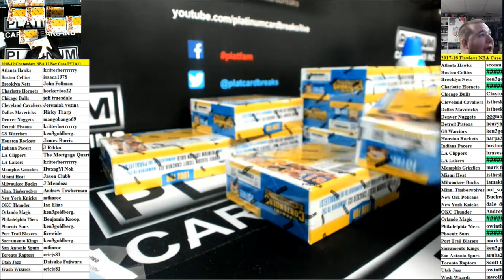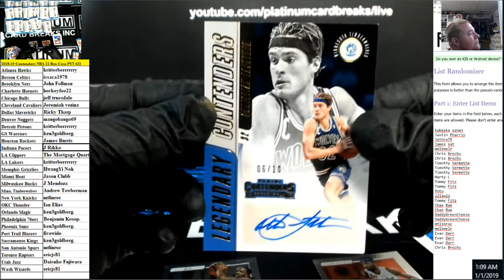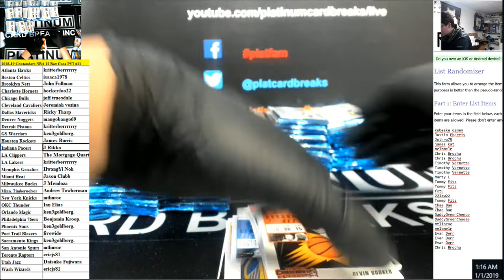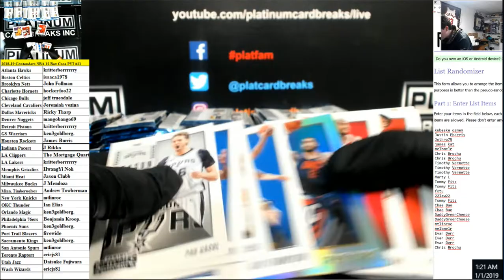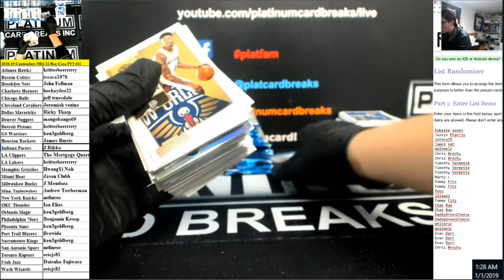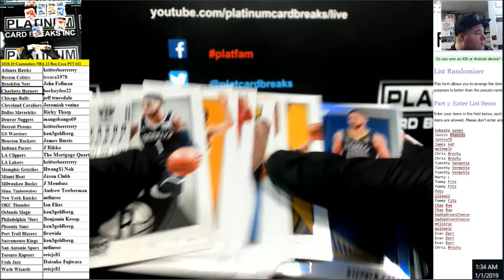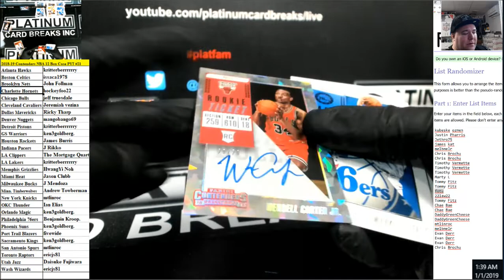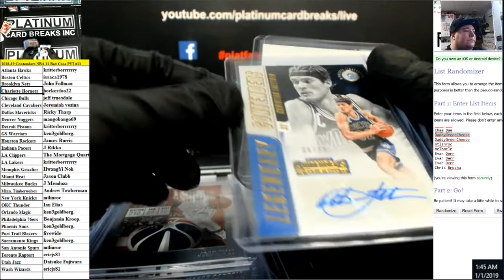2018 19 Contenders NBA 12 Box Case PYT #21 MONSTER CRACKED ICE LUKA